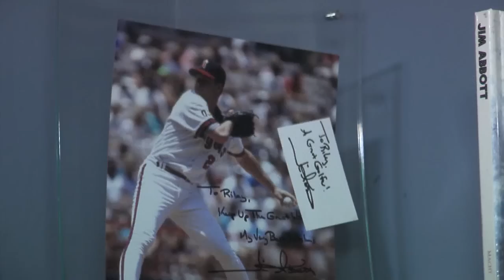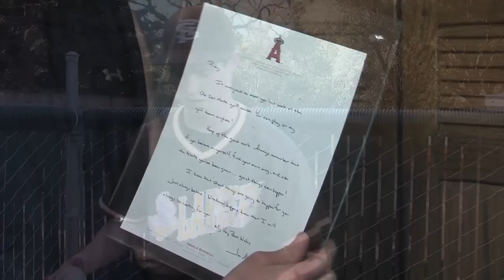Spirit: Riley Quinn 3-17-12 (St Francis HS)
Therese Vinal introduces Riley Quinn, the St Francis pitcher doing it all without his left hand...